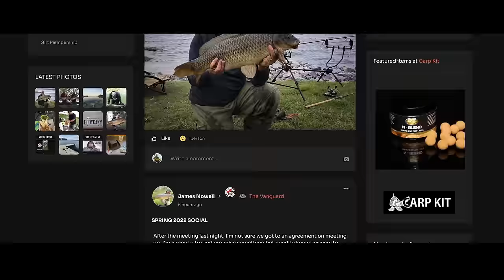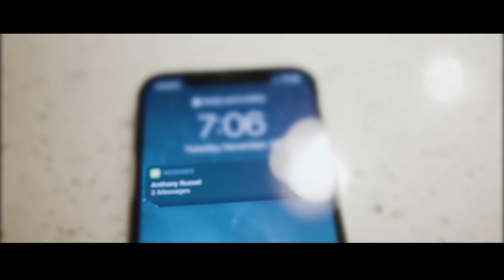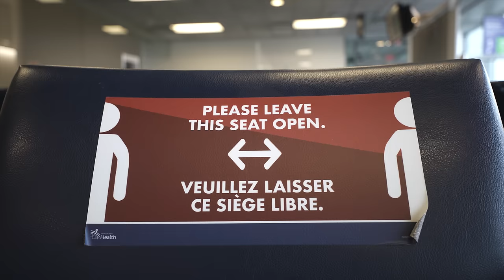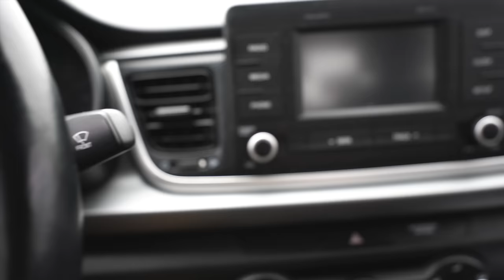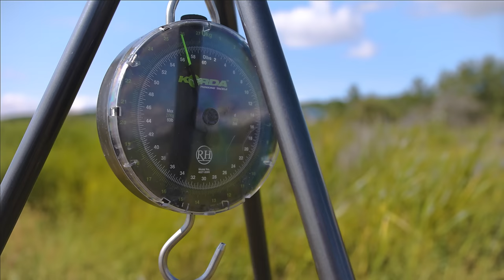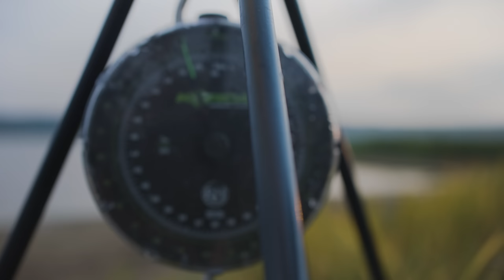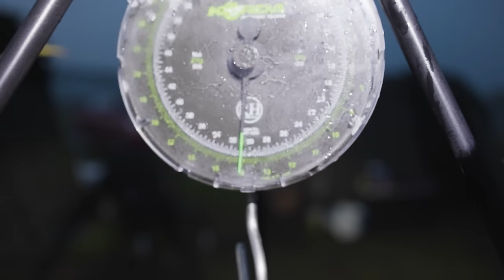PrairieBanx - The BEST CARP FISHING in Canada?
Is Lake of the Prairies the best carp fishing Canada has to offer? This fall I set out to find out!

Join Paul, Ryan & Anthony on a week long carp fishing adventure in Manitoba!